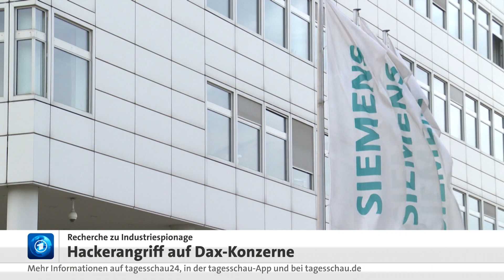Hacker greifen das Herz der deutschen Industrie an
Eine Hackergruppe hat offenbar in großem Umfang deutsche Unternehmen ausgespäht. Recherchen von BR und NDR haben ergeben, dass mindestens acht deutsche Unternehmen betroffen sind, darunter sechs Dax-Konzerne. Zudem wurden rund ein Dutzend weiterer Unternehmen aus dem Ausland angegriffen.

Betroffen sind die Chemie- und Pharmabranche, aber mutmaßlich auch Telekommunikationsanbieter und eine Fluglinie. Auch auf eine Hotelkette bereiteten die Hacker Angriffe vor.

 Eine technische Analyse von BR und NDR zeigt, dass die Gruppe mutmaßlich unter anderem gegen den Waschmittelhersteller Henkel, Siemens, die Chemiekonzerne BASF sowie Covestro und den Schweizer Pharma-Riesen Roche aktiv war.

BR und NDR fanden zudem infizierte Systeme der Fluglinie Lion Air aus Indonesien und Spuren eines Angriffsversuchs auf die US-Hotelkette Marriott. Indizien, etwa die für den Angriff eingesetzten Computer, deuten darauf hin, dass es sich bei den Angreifern um eine staatlich unterstützte Gruppe aus China handelt. IT-Sicherheitsforscher haben der Gruppe den Namen Winnti gegeben.

 Henkel bestätigte den Vorfall auf Anfrage. Das Unternehmen teilte mit, dass man keine Hinweise darauf habe, dass die Angreifer Firmengeheimnisse kopieren konnten. Auch BASF, Covestro und Siemens bestätigten, dass sie attackiert wurden.

Alle drei Unternehmen sagten, man habe die Hacker aus den Netzen entfernen können. Man habe keine Hinweise, dass sensible Daten abgegriffen wurden. Roche antwortete nur pauschal auf eine Anfrage, dass man IT-Sicherheit ernst nehme. Die übrigen Unternehmen ließen eine Anfrage bisher unbeantwortet.